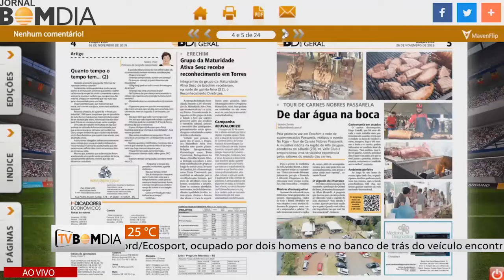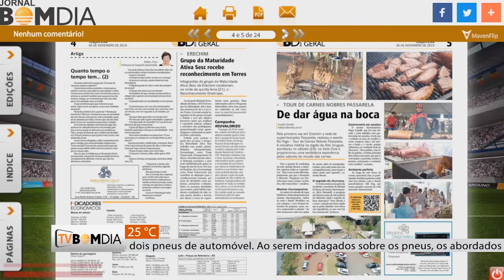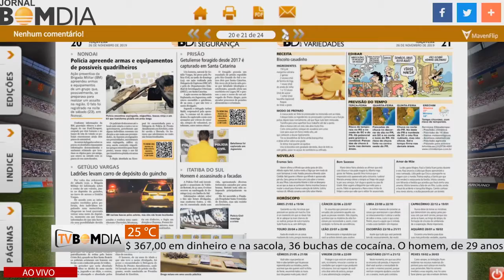Destaques do Bom Dia Impresso e Digital - 26/11/2019